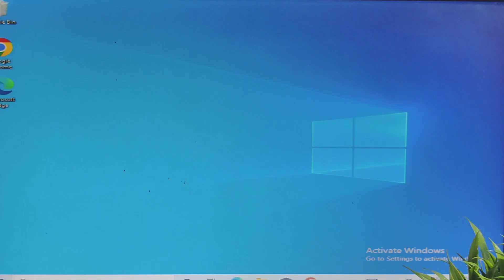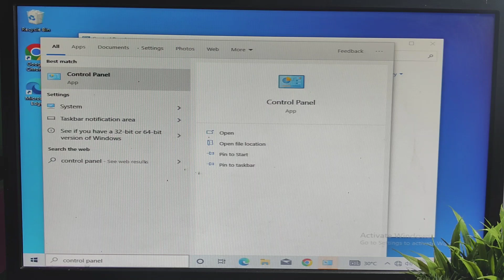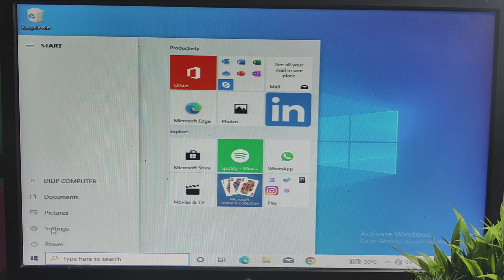PC & Laptop Username Change kaise kare Window 7 10 Username change computer Name change kaise karen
how to change username in windows 10 PC & Laptop Username Change kaise kare window computer Naam change kaise karen laptop Name change username kaise change kare